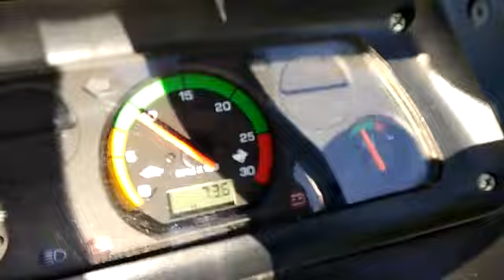Captain tractor 🚜| Centrifugal pump | Demo | 23hp | 250DI | Simpson engine 🚜🚜🚜